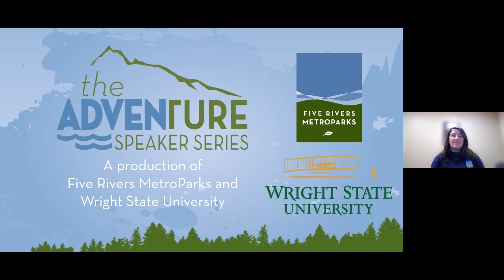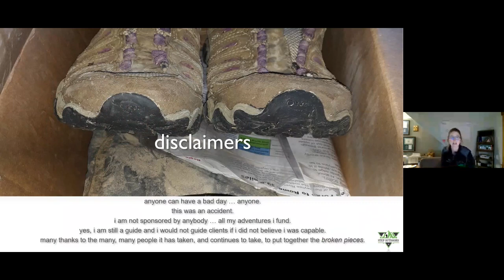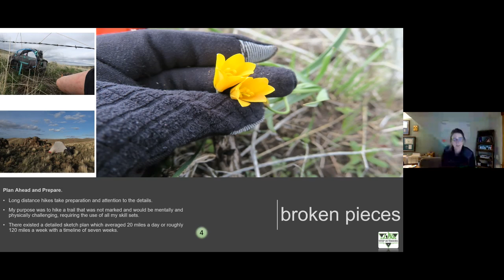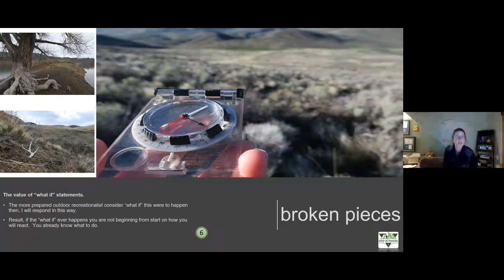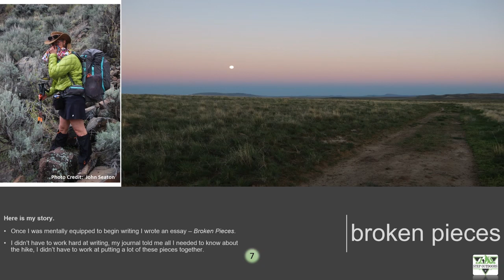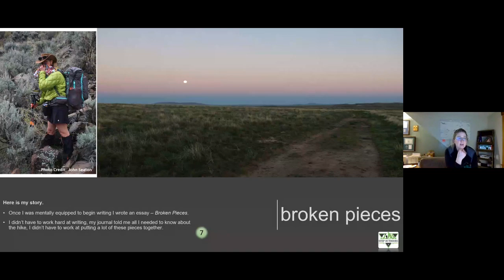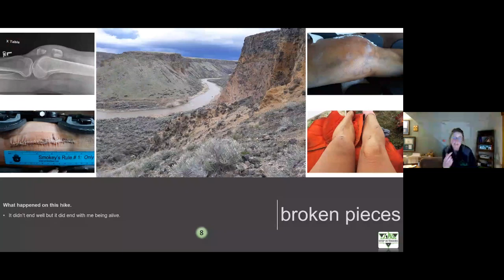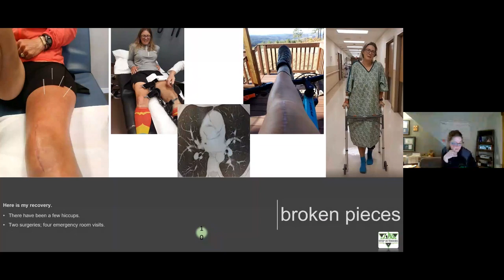Broken Pieces: Injury and Survival on the Oregon Desert Trail, by Stacy Boone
Accidents happen. It can happen to any of us. Stacy's knowledge of wilderness medicine and survival made the difference between life and death. This presentation shares the experience of long-distance backpacker Stacy Boone, who experienced a major knee injury while backpacking the Oregon Desert Trail. Stacy shares what happened after the injury and the survival mechanisms that should be considered by all recreationalists.

Presenter Bio:
Stacy began backpacking in 1998 with a thru-hike of the 2,100-mile Appalachian Trail. Known as Simply Seeking in the hiking community, she didn’t stop at one thru-hike but continued and completed the Triple Crown in 2006. With over 20,000-miles on her hiking boots, her passion for the value, benefits and rewards for spending time outside have allowed her to share this knowledge with clients as the owner and lead guide for Step Outdoors, LLC.
Having the knowledge that comes with over 20 years of outdoor experience, Stacy understands the importance of committing safe practices when recreating. She speaks and facilitates workshops and seminars related to outdoor preparedness, self-care, first aid and survival proficiencies. This, in addition to sharing outdoor skills and best practices for new backpackers, hikers and recreationalists.